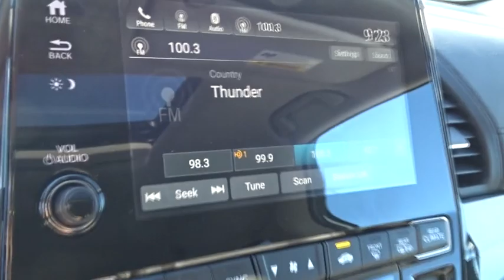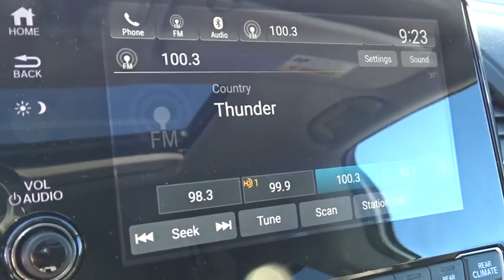2019 Honda Odyssey Homestead, Miami, Kendall, Hialeah, South Dade, FL 60532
White Diamond Pearl New 2019 Honda Odyssey available in Homestead, Florida at Largo Honda. Servicing the Miami, Kendall, Hialeah, South Dade, FL area.

Largo Honda
554 NE 1st Ave

Get down the road in this impeccable MiniVan, and fall in love with driving all over again. Fun and sporty! Safety equipment includes: ABS, Traction control, Curtain airbags, Passenger Airbag, Front fog/driving lights...Other features include: Leather seats, Bluetooth, Power locks, Power windows, Heated seats... Largo Honda Home Delivery for Less!
MOCHA  LEATHER SEAT TRIM  -inc: front and outboard 2nd-row,WHITE DIAMOND PEARL,280 hp horsepower,3.5 liter V6 SOHC engine,4 Doors,4-wheel ABS brakes,8-way power adjustable drivers seat,Adaptive cruise control,Air conditioning with dual zone climate control,Audio controls on steering wheel,Automatic Transmission,Bluetooth,Driver memory seats,External temperature display,Front fog/driving lights,Front-wheel drive,Fuel economy EPA highway (mpg): 28 and EPA city (mpg): 19,Head airbags - Curtain 1st,2nd and 3rd row,Heated drivers seat,Heated passenger seat,Interior air filtration,Knee airbags - Driver and passenger,Leather seats,Memory settings for 2 drivers,Multi-function remote - Trunk/hatch/door/tailgate,windows,sunroof/convertible roof,remote engine start,Passenger Airbag,Power heated mirrors,Power windows with 4 one-touch,Rear air conditioning - With separate controls,Rear spoiler - Lip,Remote power door locks,Remote window operation,Satellite communications - Mobile device,Stability control,Sunroof - Express open/close glass,Tachometer,Tilt and telescopic steering wheel,Traction control - ABS and driveline,Transmission hill holder,Universal remote transmitter